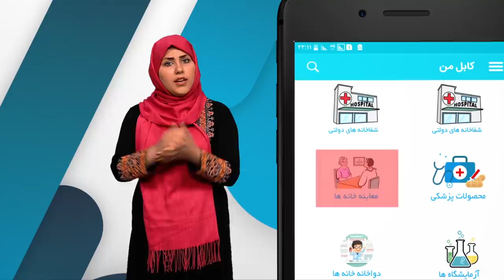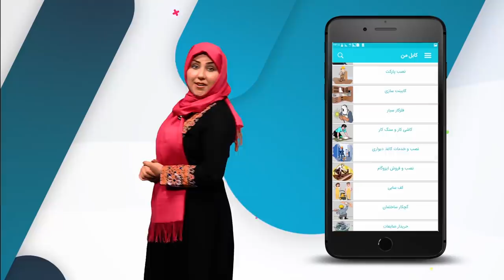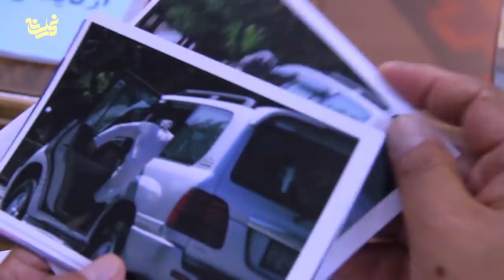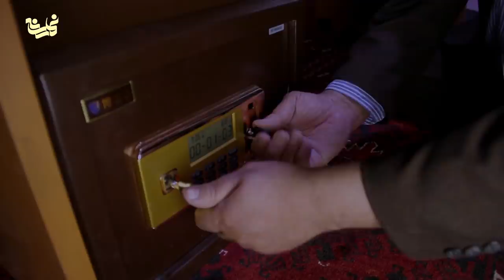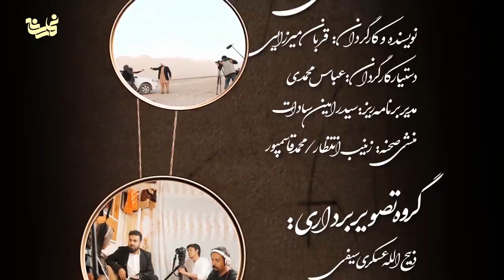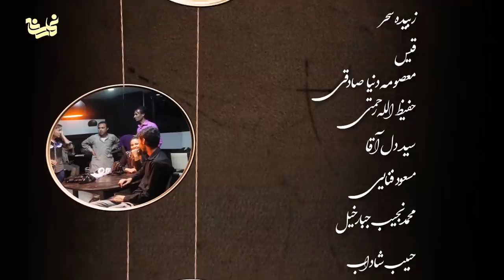Shahr Bano Series - Episode 23 / سریال شهر بانو - قسمت 23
موسسه فرهنگی -هنری نمارسانه، با داشتن نیروی انسانی متعهد و بیش از ۱۰ سال سابقه درخشان، در بخش‌های: تولید فیلم، نرم‌افزار و اپلیکیشن، خبرگزاری فرهنگ، کتاب‌خانه مجهز به سیستم دیجیتالی، فروشگاه محصولات فرهنگی و سینماخانواده در افغانستان، فعالیت می‌کند.
در این کانال، شما می‌توانید تولیدات با کیفیت نمارسانه را توام با فرهنگ اصیل افغانی، تماشا کنید.
سریال «شهربانو» از جدیدترین تولیدات نمارسانه است که در 24 قسمت در افغانستان، تولید شده است.